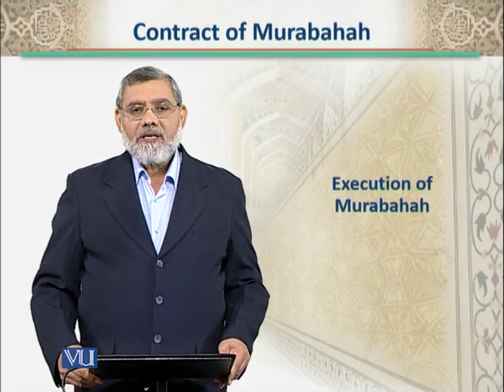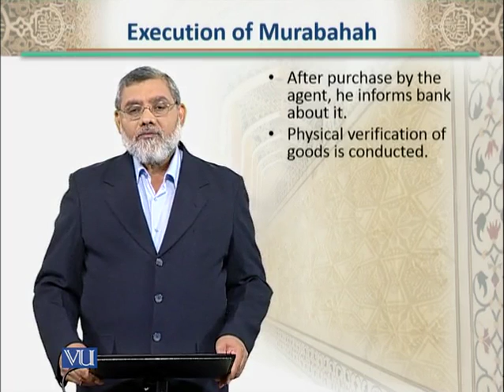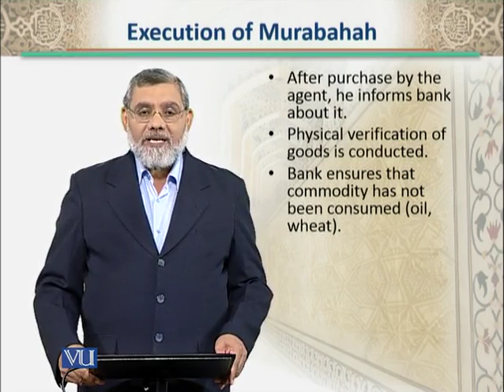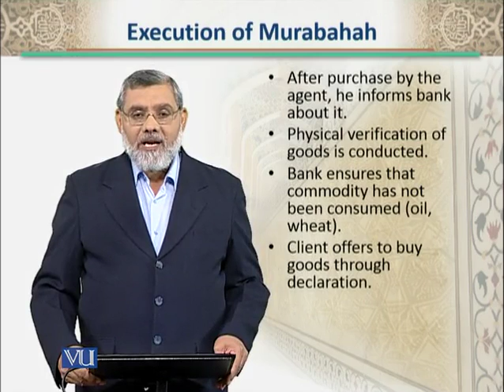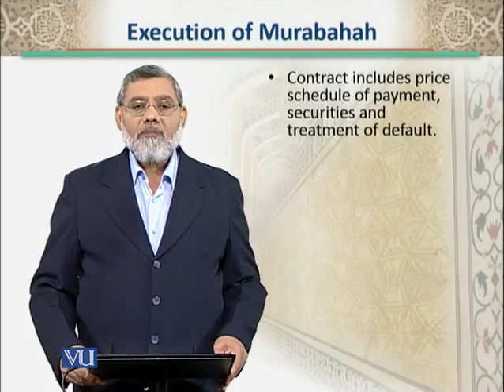BNK612_Topic106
Topic: 106